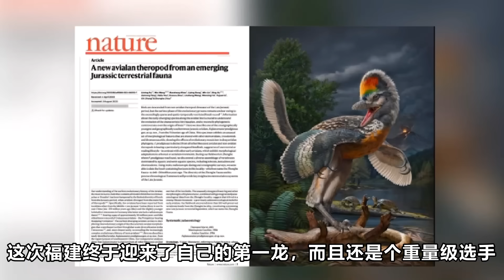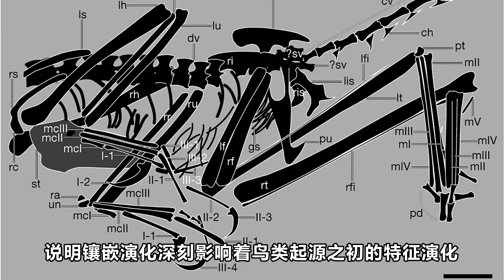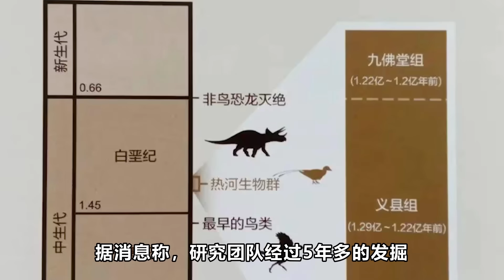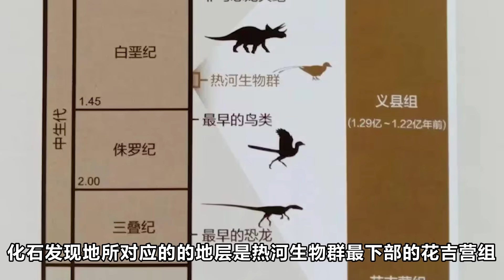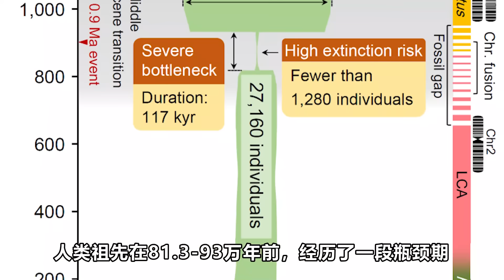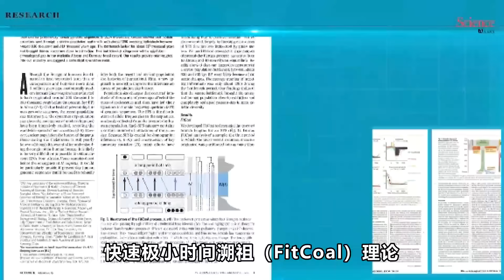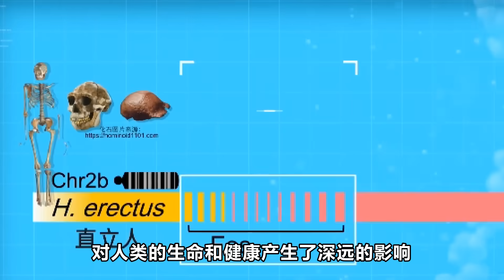90萬年前人類差點滅絕，地球差點沒有人類這個物種？福建省首次發現恐龍化石！丨朝化析拾18丨黑毛羊駝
錄音設備出問題了，這期的音質毀了，實在抱歉，大家湊合聽一聽
這期朝化析拾介紹的主要事件有：

1.福建省首次發現恐龍化石
2.保存最完整的劍龍化石
3.90萬年前的人類瓶頸期
4.二疊紀的巴西巨獸